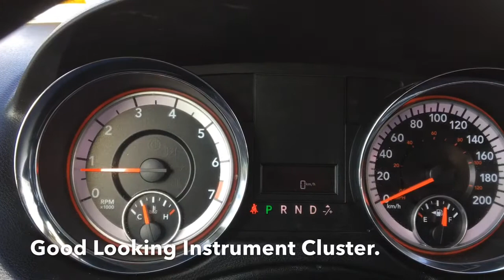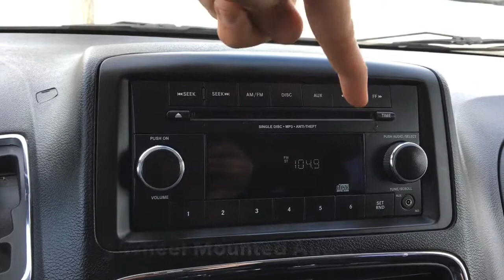2015 Dodge Grand Caravan SE | Tinted Windows | Edmonton Alberta | 17RC7072B | Crosstown DCJR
7 Passenger, Middle Loveseats, Cloth Interior Seating, AM/FM/CD Player/Auxiliary Port/Steering Wheel Mounted Audio Controls, Economy Mode, Dual Climate Control, 12 Volt DC Power Outlets, Keyless Entry, Driver Information Centre, Tinted Windows and more! Underneath the hood is the 3.6L Pentastar V6 VVT Engine putting out 283 horsepower. There are plenty of storage areas throughout this Grand Caravan for all your things, there is always a spot for something. Ask us how you can have the chance to WIN 5,000 AIR MILES® Reward Miles.

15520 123 Ave NW, Edmonton, AB T5V 1K8